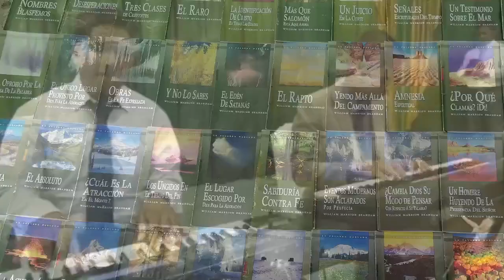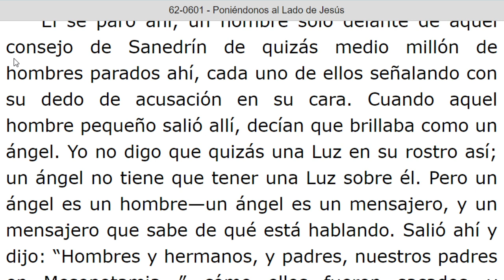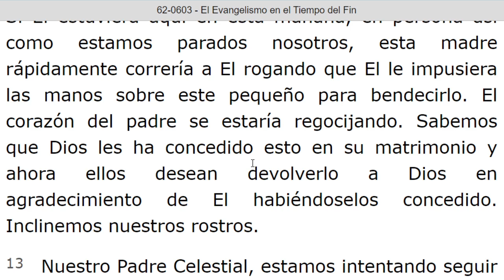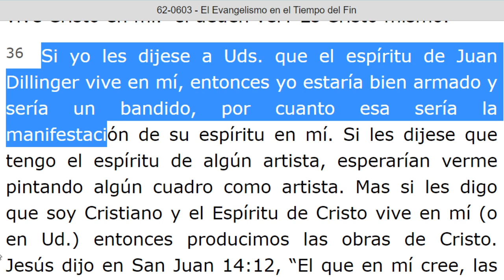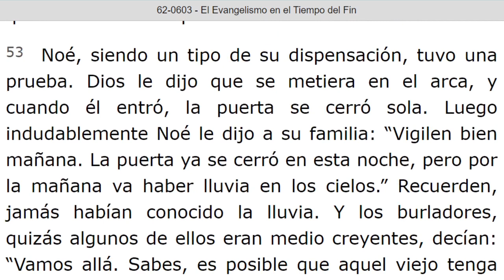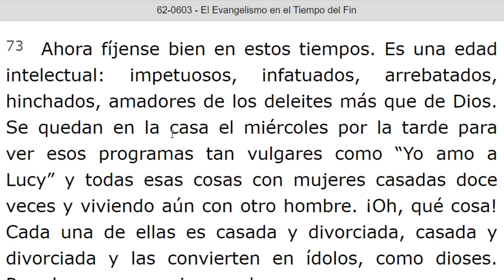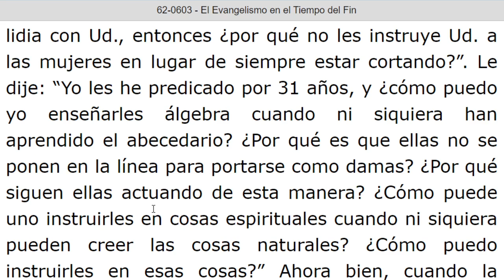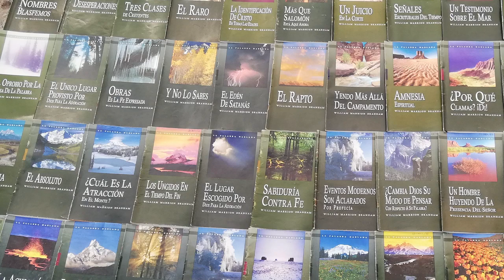LECTURA DE LOS MENSAJES DEL PROFETA !!ELIAS!! WILLIAN MARRION BRANHAM DESDE EL AÑO 1947 Hasta 1965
J e r e m i a s   50:
28. VOZ DE LOS QUE HUYEN  y ESCAPAN DE LA TIERRA  DE BABILONIA, PARA DAR EN SION LAS NUEVAS DE LA  RETRIBUCIÓN DE JEHOVÁ NUESTRO DIOS, DE LA VENGANZA DE SU TEMPLO.

=== INICIA: PONIENDONOS AL LADO DE JESUS - 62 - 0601... Párrafos: 124. TERMINA Párrafos: 132...
===  INICIA: EL EVANGELISMO EN EL TIEMPO DEL FIN - 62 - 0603...TERMINA Párrafo: 100...